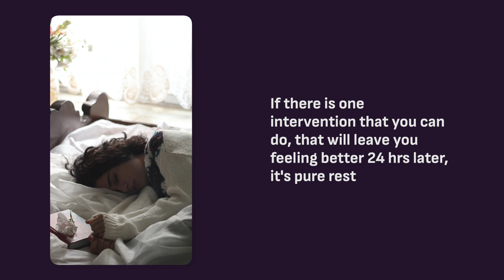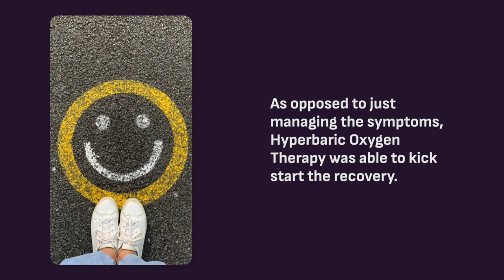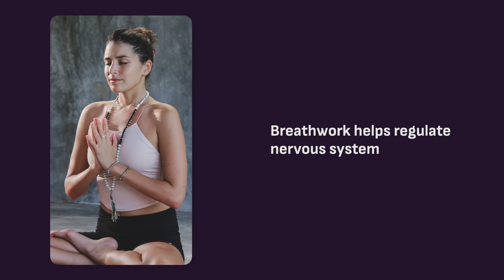Non-obvious Long Covid Treatment Tips | With Gez Medinger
In this video Gez Medinger shares his ways of treating long Covid from breathing exercises to Hyperbaric Therapy. I hope this video will help you find your path to healing.

Timestamps:
00:00 INTRO
00:25 Strategies that bring results
03:45 Hyperbaric therapy for long covid
06:29 Feelings after HBOT
08:12 Long covid treatment tips
09:22 What long-COVID is “teaching us”

About me:
I teach people how to combine natural therapies with lifestyle changes to regain their health, live longer and be healthy for as long as possible. I have a special interest in Hyperbaric Oxygen Therapy and I am on a mission to raise awareness about the benefits of Hyperbaric Therapy. I host Hyperbaric Living with Dr.Masha Podcast where I offer expert insight into Hyperbaric Therapy.

On this channel you will find videos about:
- Hyperbaric Oxygen Therapy (cutting-edge research and practical application of HBOT for various health conditions)
- Interviews with world leading experts in the field of Hyperbaric Oxygen Therapy

The information presented is not meant to diagnose, treat, cure, or prevent disease. We recommend you seek the advice of a licensed healthcare practitioner before beginning any natural, complimentary, or conventional treatment.